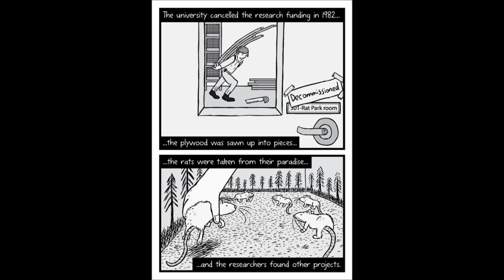Understanding Addiction - Rat Park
Out of all the video's I ever do,,, I think this one may be the most valuable to myself, and to other peoples understanding of addiction.
Please, share this video, I personally think that looking at addiction in the way that is shown in the video, can help people understand that addicts are not to be demonised or de-valued as members of society.

Sources for further reading